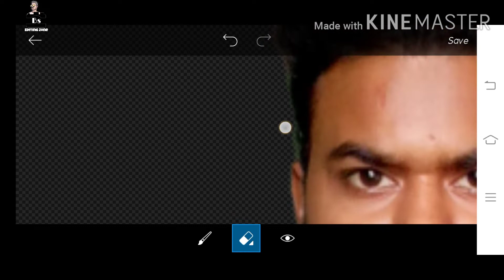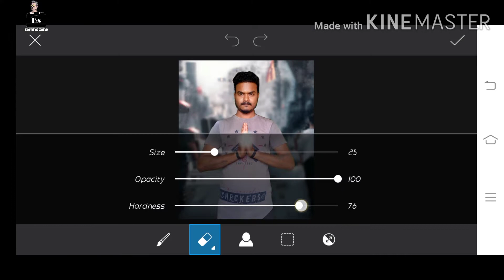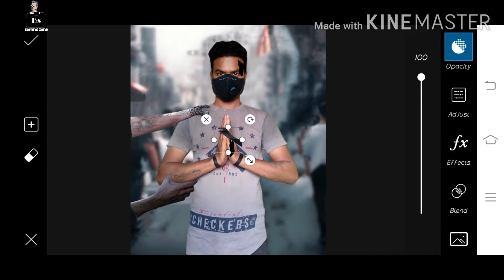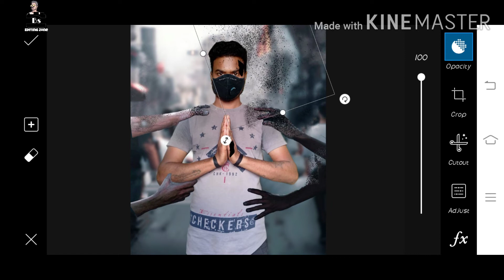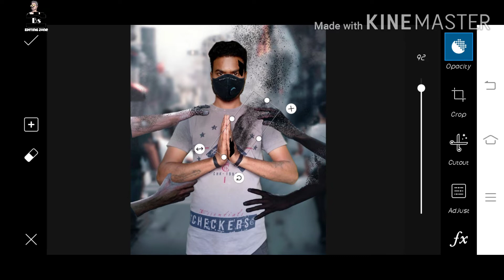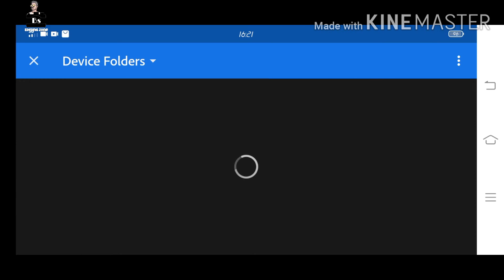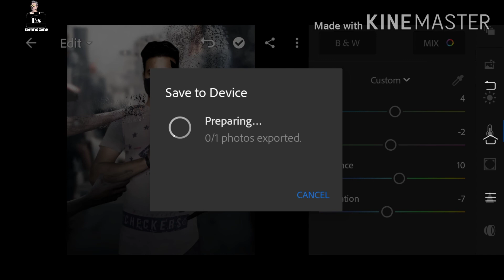Corona Virus Concept Photo Editing Vijay Mahar